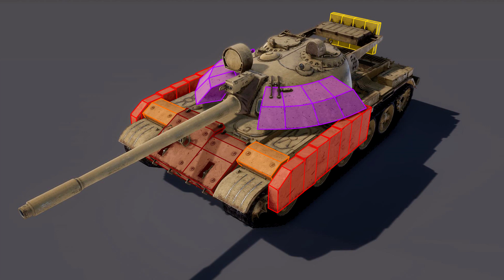Armored Warfare. Т-55 Энигма - прем-ОБТ из нового марафона.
Выглядит занятно: богатая бронезащита сочетается с кучей дыр, а скорострельная пушка уравновешивает толстую жопу.

Armore Warfare - динамичный танковый шутер на современных боевых машинах. Хочешь покатать на Армате? Абрамсе? Леопарде 2 последних модификаций? Здесь это всё есть. В сравнении с конкурентом Armored Warfare  куда более разнообразна, здесь быстрее геимплей, мягче экономика и нет ***дской голды/арты и прочей картофельной прелести.

Ссылки:
паблик в ВК где я постоянно выкладываю интересные материалы по АВ

Музяка!
Кто:
[Asketa]